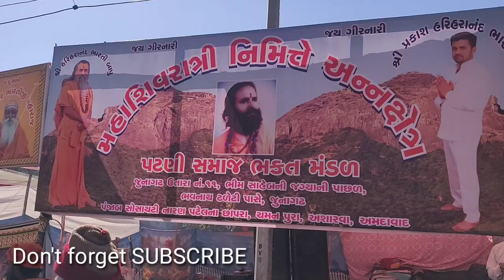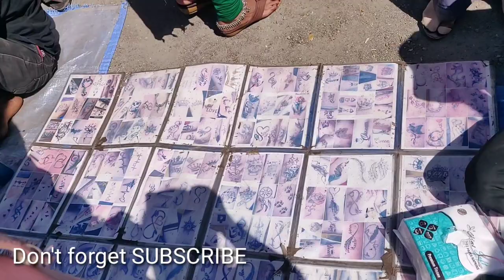bhavnath me shivratri ke mele me gaye..bhavnath shivratrimelo vlog-47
New year me new vlog video sirf aap k liye laye hai...to enjoy kijiye recipes with lots of entertainment...So, plz hamare video ko like, share and comments aur hamari channel ko subscribe jarur kar dijiye... Thank you...